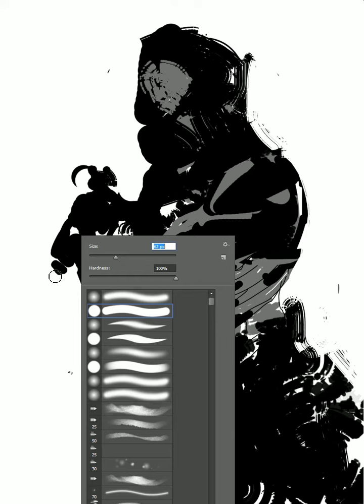speedpaint 2014 02 21